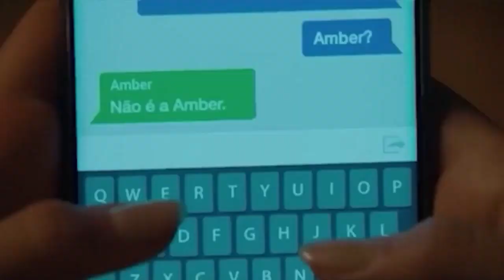BOLETIM CULTURAL 24/03/2023